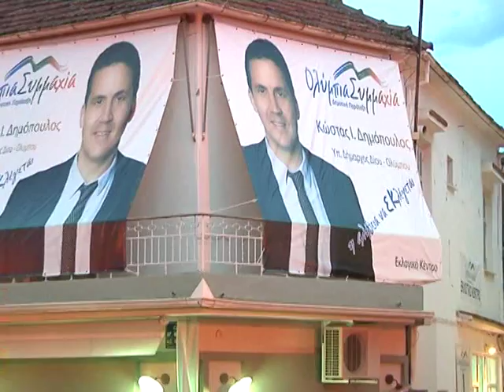ΟΜΙΛΙΑ ΔΗΜΟΠΟΥΛΟΥ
Την κεντρική του ομιλία πραγματοποίησε το βράδυ της Δευτέρας στην πλατεία Αγ. Νικολάου στο Λιτόχωρο, ο υποψήφιος Δήμαρχος του Δήμου Δίου-Ολύμπου Κώστας Δημόπουλος. Αμέσως μετά την ομιλία, ακολούθησε η παρουσίαση των υποψηφίων του συνδυασμού «Ολύμπια Συμμαχία».